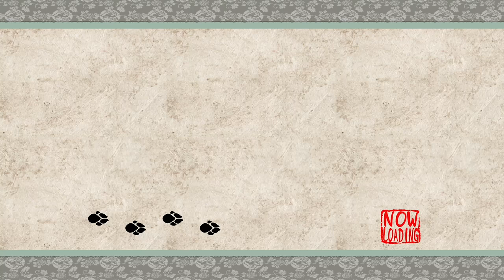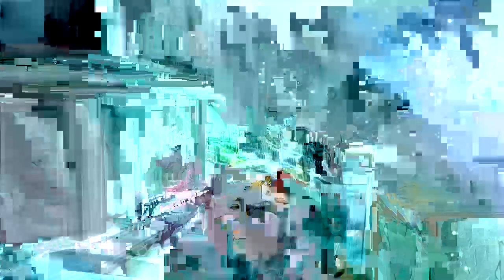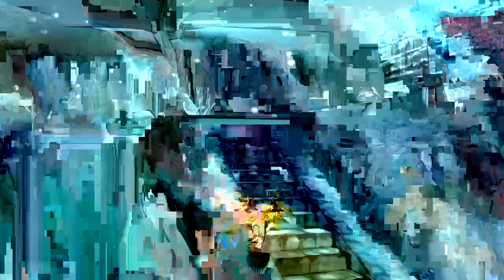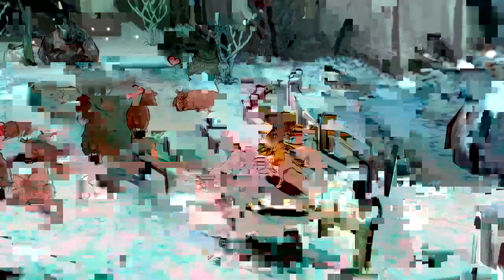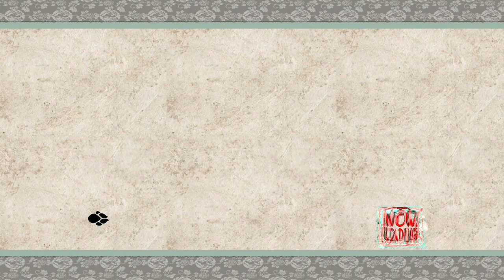Videoblog semiserio okami 25 03 2023 II